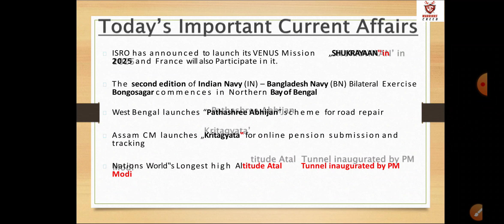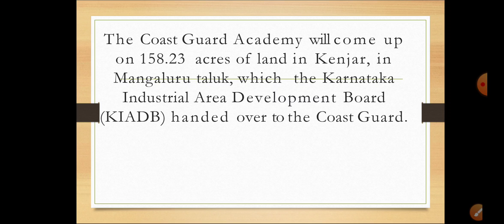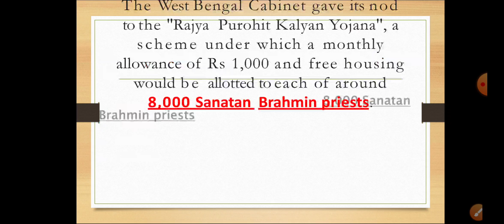DAILY CURRENT AFFAIRS BY CHAMAN PARETA/FAST FIVE WARRIORSCREED/4 OCT.2020